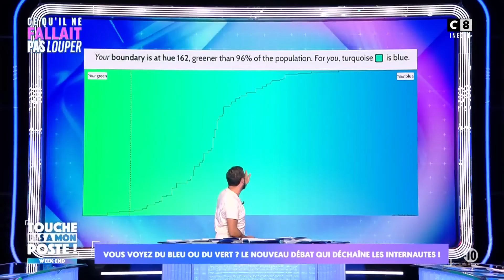Médicaments : Efficacité Après la Date de Péremption ?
La majorité des médicaments efficaces… même après leur date de péremption